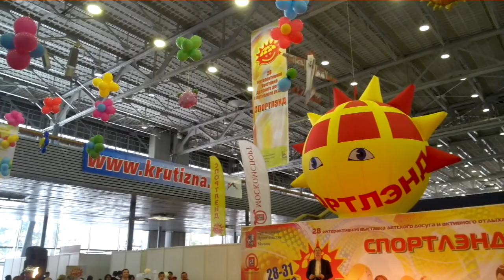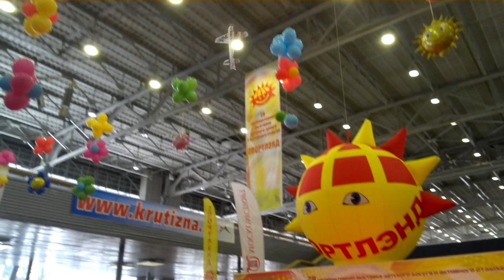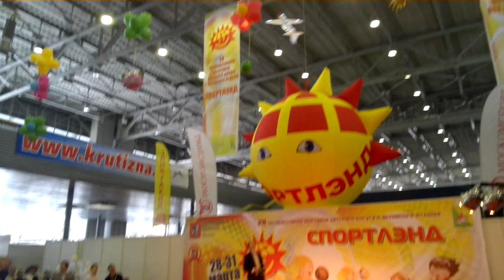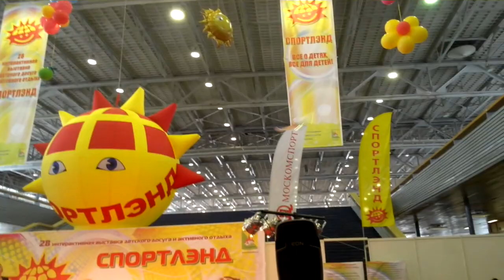Павел Белов спортленд 2013